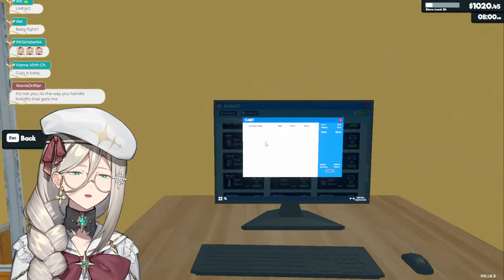【SUPERMARKET SIMULATOR】 YOU ARE LATE FOR YOUR SHIFT 【NIJISANJI EN | Aia Amare 】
GOOBER GROCERIES DOES NOT TOLERATE LATENESS (unless I'm late, that's fine)

ミ★

ミ★

ミ★

『Tags』
✧ Group Name
✧ GENERAL
✧ LIVE: AiaAmareLIVE
✧ ART
✧ NSFW
✧ MEME
✧ THUMBNAIL/ASSETS
✧ FAN NAME: Aiadmirers

ミ★

『Rules』
👼 Please be mindful. No spamming or rude words. Please refrain from spamming emojis (as they can be distracting to me and other viewers) UNLESS there is an occasion where I specifically ask for it. Commenting with emojis is fine, but excessive or spammy use will result in a time out.

👼 No discussions about drama, politics, or doxxing speculations. If I see it in the chat, you will be timed out.

👼 No trauma dumping. I’m glad that my streams help you on your bad days, but please do not send chats, superchats, or donations containing such material, as it may make me or other viewers uncomfortable.

👼 Please do not bring up other Livers in the chat while on my stream UNLESS I bring them up first. In addition, do not bring me up in other Livers’ chats unless they mention me first.

👼 Please stay on topic to the stream. If there are multiple comments being made that are not related to the stream, you will be timed out.

👼 Try not to take things too seriously. We’re all here to just kick back and have fun! If you see anything suspicious in the chat, please remain calm. I or a mod will take care of it.

ミ★

『ILUNA』

ミ★

ミ★